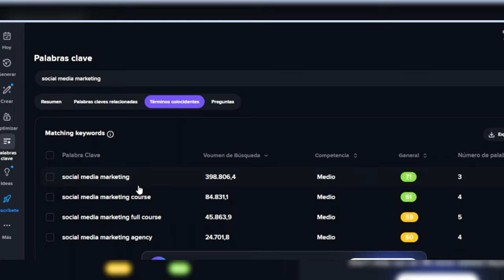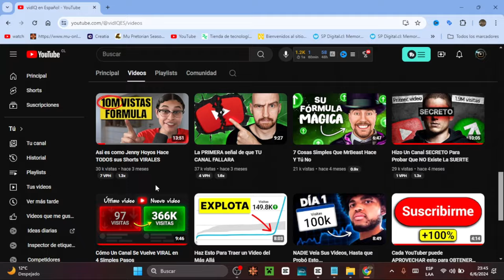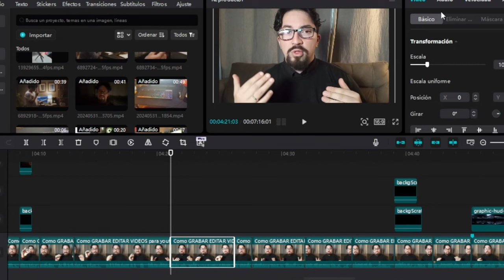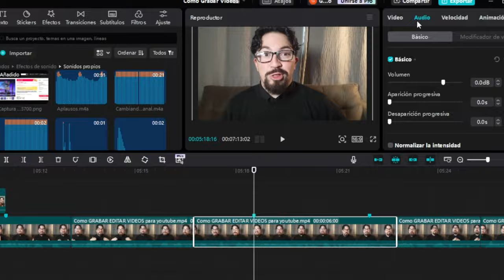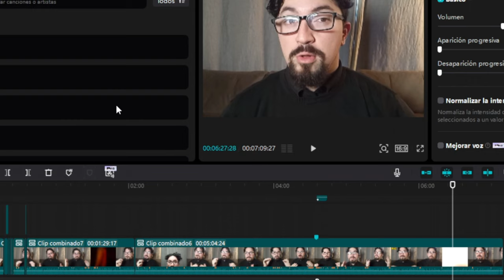5 Trucos para GRABAR VIDEOS para YouTube ✅ Tutorial de Camara, Micro y mas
Si no sabes como grabar videos y editar videos para empezar a subirlo en youtube, aqui te enseño 5 trucos para grabar videos para youtube con un tutorial paso por paso para principiantes.

Como crecer en youtube grabando videos de alta calidad solo con un telefono movil y un pc, o solo con el celular.

¡Si quieres una colaboración para tu propio canal de YouTube, envíame un mensaje a mi correo electrónico! 📩